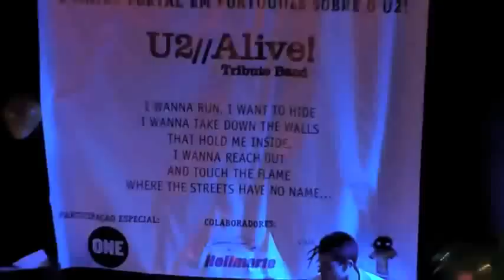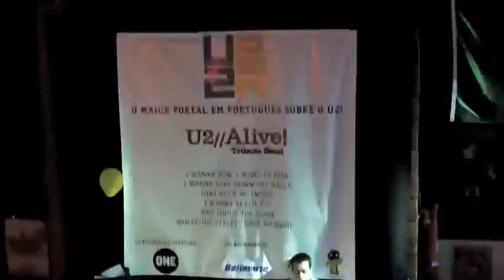U2BR.COM - Where The Streets Have No Name (U2 Alive! ao vivo no Café Piu Piu)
Festa promovida pela equipe do U2BR para o pré-lançamento do DVD Colaborativo U2360º Tour Brasil.